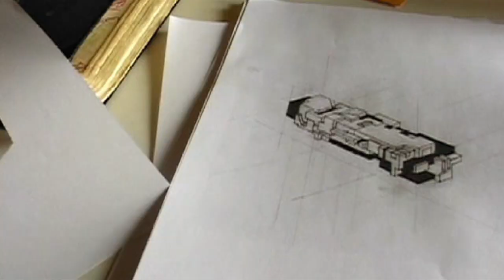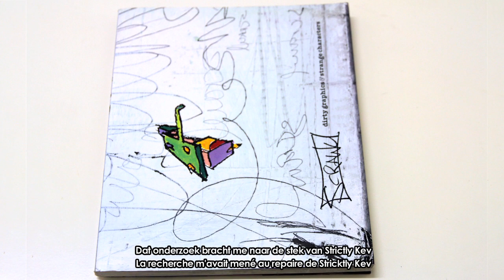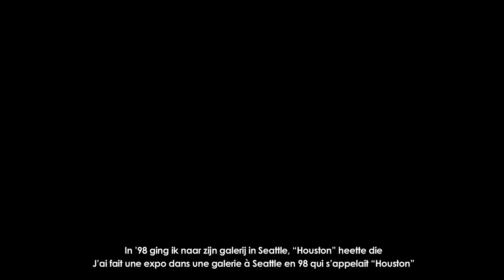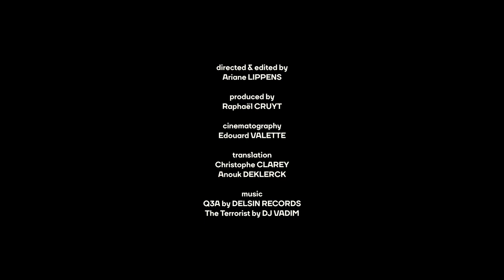DELTA 2 - MIMA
Boris Tellegen